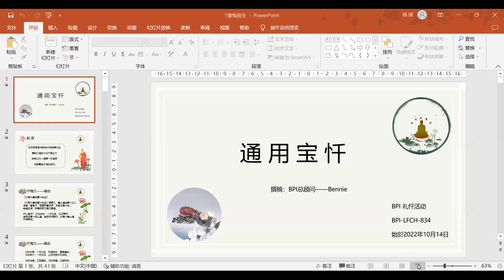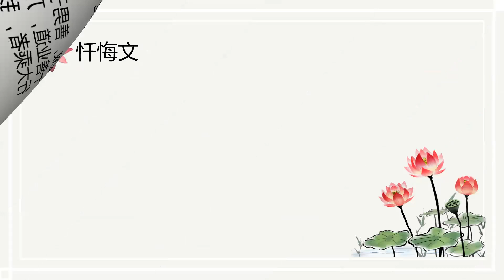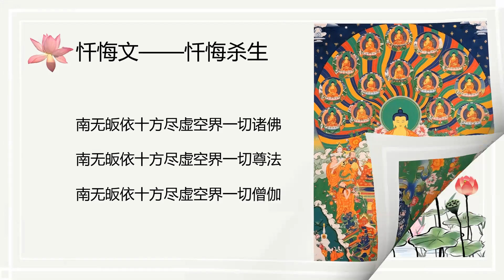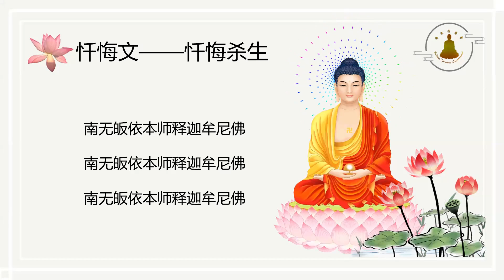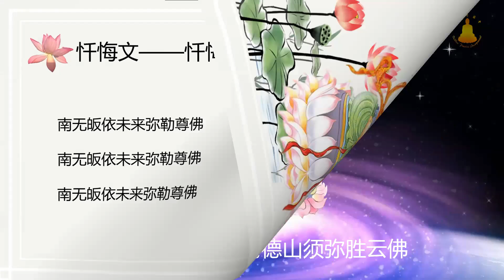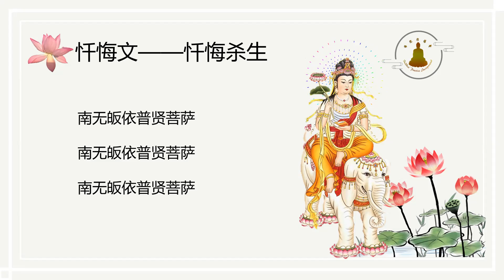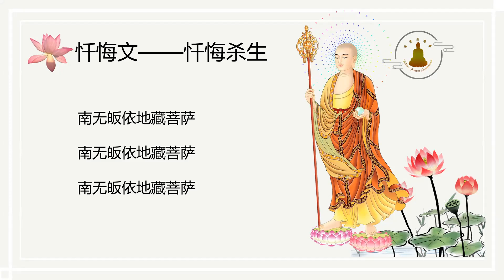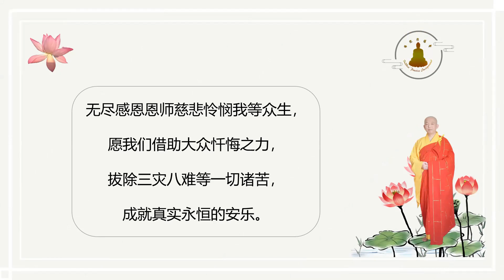BPI Buddhist Worship 禮懺活動 834 20221014 WANG,HONG